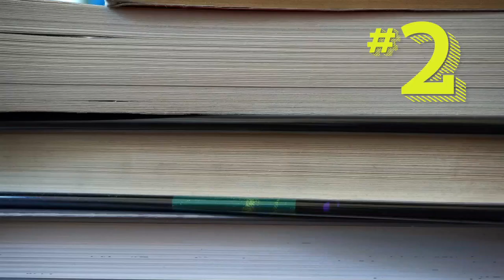Epic Author Facts: Patrick Ness | The Rest of Us Just Live Here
Get to know Patrick Ness, author of THE REST OF US JUST LIVE HERE, as he reveals that a rhinoceros or rhinoceros-like creature is in every one of his books, shares his story about a rhinoceros in Kenya named Patrick, and explains that he uses his love of rhinos to deflect attention away from himself because he is shy, like a rhinoceros. Can you guess the theme?

Follow Patrick Ness!